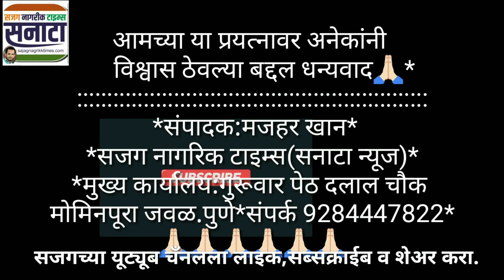पुणे :कोढवा भागातील साई सर्व्हिस जवळ मोटरसायकल जळून खाक.Sanata news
सजग नागरिक टाइम्स:पुणे :कोढवा भागातील साई सर्व्हिस जवळ मोटरसायकल जळून खाक.आगीचे कारण अद्याप अस्पष्ट.
*आता सजग नागरिक टाइम्सच्या बातम्यांसहित अमाझोन,फ्लीपकार्ट,स्नँपडीलच्या लेटेस्ट आँफरची माहीतीहीमिळवाआमच्याWhatsapp,Facebook,Website,YouTube चँनलवर*
*आजचे latest offers आहे*
*Amazon  Offer : Get Fastrack,Sonata,Timex watches under Rs.999*

*आमच्या या प्रयत्नावर अनेकांनी विश्वास केल्याबद्दल धन्यवाद🙏🏻*